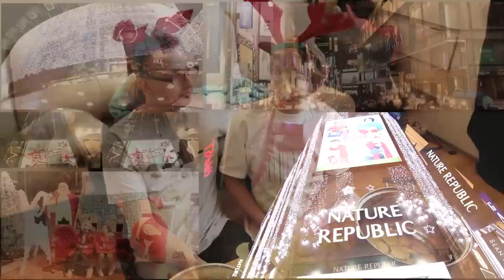Christmas in Korea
Merry Christmas everyone!  Here's a bit about Christmas in Korea

--The Gear--
Shot on a Canon 550d and Tokina 11-16mm lens and Canon 50mm.  Edited in Final Cut Pro and Motion.  Music made in Garageband